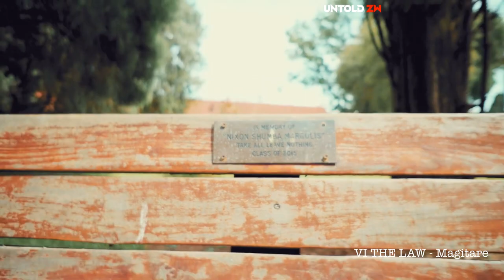VI The Law - Zimbabwean Musician/Producer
VI The Law is an award winning Zimbabwean Hip Hop Artist & Producer who had a start in music at the age of 14. He released his debut album A Boy and a Blanket in 2023 and beyond penning his own songs, he also produces, mixes and masters for other musicians in Zimbabwe's music scene. In 2022, VI The Law won his first Zimbabwean Hip Hop Award, taking home the Best Underground Award.

In our interview with VI The Law we talk about how distribution of music is changing, motives behind running his own studio, NFTs and more...

Timestamps
Intro 0:00
When I knew I wanted a career in music 0:22
Offering services to other creatives 4:55
NIRVANA Studio 8:37
The 5 Cs 10:28
Building community around the music 13:30
Motivation to work on NFTs 17:07
What's next for NFTs 23:17
Distrubution outside DSPs 25:55
What do you want to see more of in the Zim Music industry 30:15